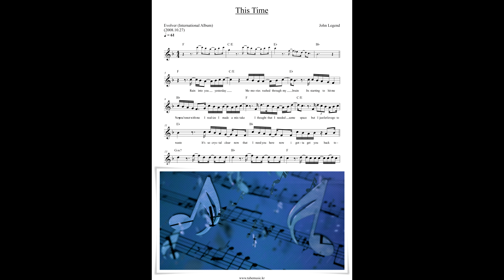John Legend - This Time